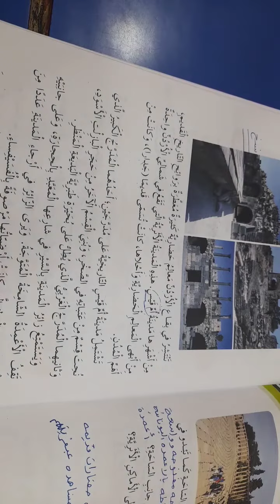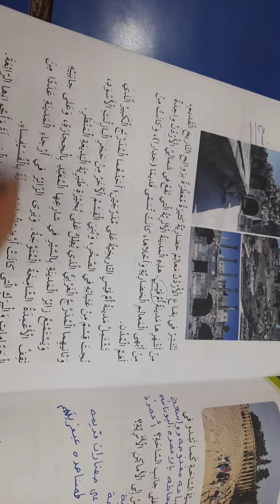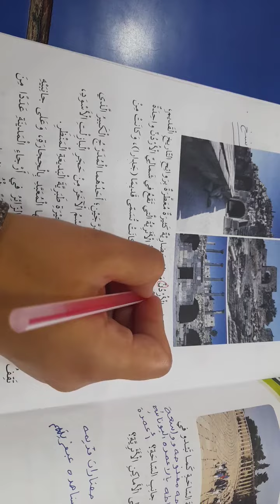الصف الرابع.. اللغة العربية.. ام قيس استخراج القواعد.. فرع حكما